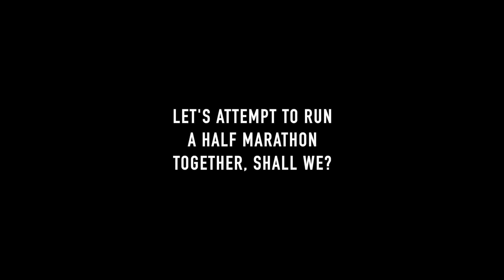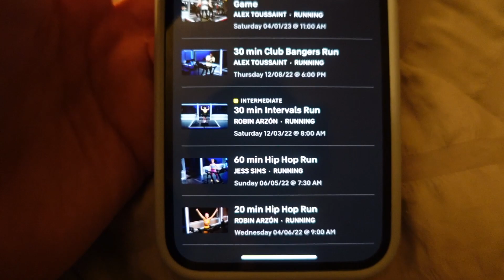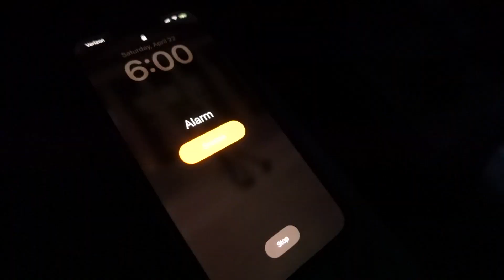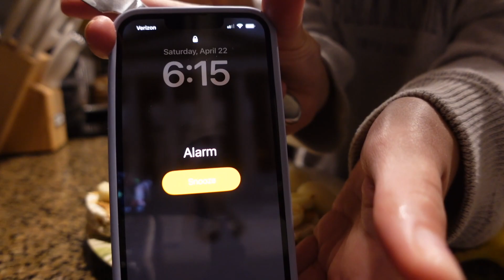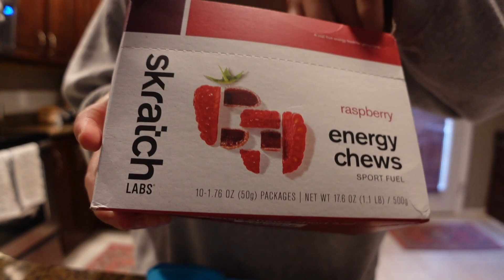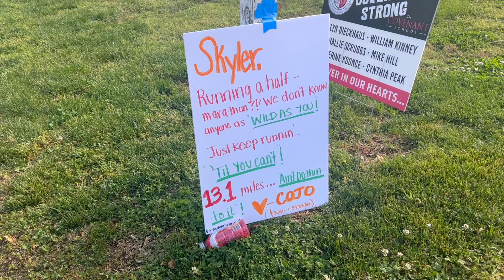I ran a half marathon after not running for a decade...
This was quite a journey... still alive but I'm barely breathing tbh lol

Enjoy this vlog that's all things half marathon race prep, race day & my final thoughts/experience!

About me:
I’m Sky! Located in Nashville, TN - my channel is a realistic view into navigating relationships, a corporate job & balancing health & fitness with the ultimate goal of LIVING life to the max.

So happy you're here 🫶🏼